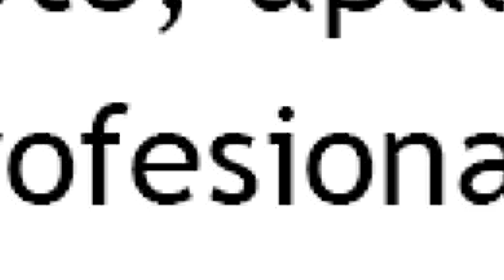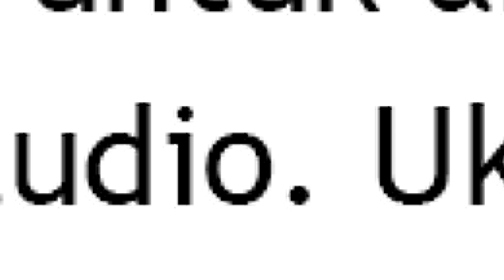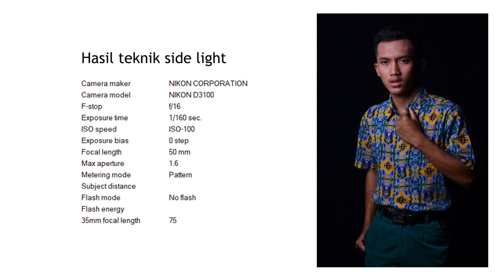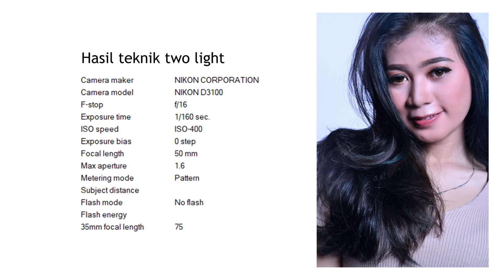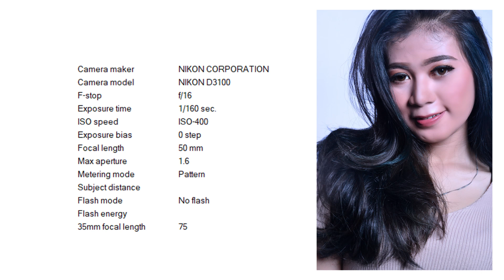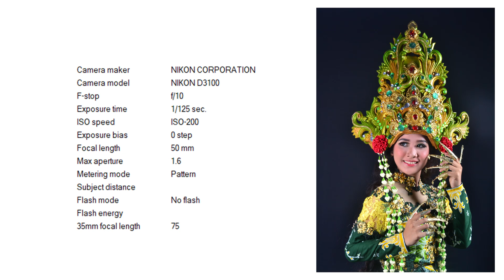RuangTraining.net - VT EPS 1 LIGHTING MODEL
Produksi Double Track SMAN 1 Saradan Madiun
Trainer Agus Sugiarto